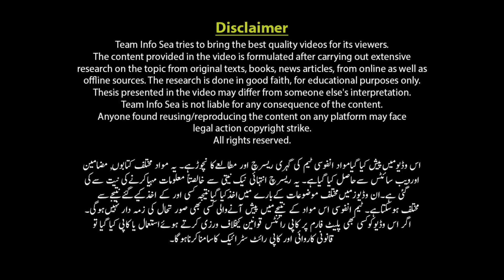Amazon Rainforest | The Largest Jungle in the World | Info Sea